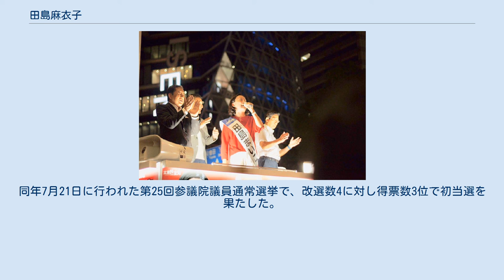田島麻衣子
田島 麻衣子（たじま まいこ、1976年12月20日 - ）は、日本の政治家。
 2019年、参議院議員選挙に立憲民主党公認で立候補し初当選した。
1992年（平成6年）、青山学院高等部に進学。
高校時代はフェンシングに没頭し、東京都私立高等学校フェンシング大会2年女子の部で準優勝した。
 1995年（平成7年）4月、青山学院大学国際政治経済学部に入学。
在学中、仲間とともにスタディツアーでフィリピンに渡航。
訪れたスモーキー・マウンテンで貧困問題に直面し、以来国連に関心を持つようになる。
3年時に、正規交換留学生として、ワシントン州立大学に留学した。
 大学卒業後、新日本監査法人に就職。
2003年（平成15年）6月、退職し、人道支援団体「日本緊急救援NGOグループ」（現・特定非営利活動法人ジェン）に転職。
イラク難民支援プロジェクトの会計を担当した。
2005年（平成17年）6月、オックスフォード大学大学院修士課程修了。
 2006年（平成18年）1月、 国連世界食糧計画に勤務。
ラオス、アルメニア、エジプト、南アフリカ共和国などに赴く。
最後の勤務地となった南アフリカでは、管轄12カ国で行われていた全人道支援プロジェクトを対象に、SDGsの効果測定を主導した。
 2018年（平成30年）12月1日、立憲民主党が翌年の参院選愛知県選挙区に田島を擁立する方針を固めたことが明らかとなった。
田島は2019年（平成31年）1月4日に退職。
同年1月6日、同党は、夏の参院選に田島を擁立すると正式に発表した。
連合愛知は田島に推薦を出すも、大半が国民民主党現職の大塚耕平の支援に回る。
そのため選挙期間中は無党派層への浸透を図ろうと街頭活動を重ねた。
3歳の長男の子育てをする経験を踏まえ、「女性が子どもを産みたい時に産み、働き続けられる環境づくりを進める」と訴え、支持を集めた。
同年7月21日に行われた第25回参議院議員通常選挙で、改選数4に対し得票数3位で初当選を果たした。